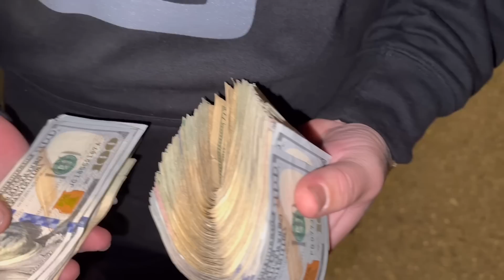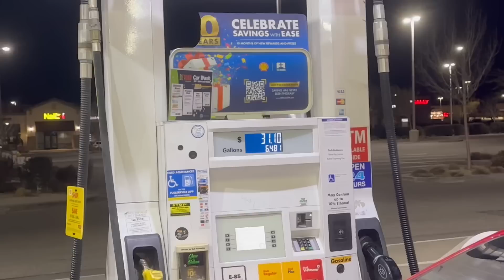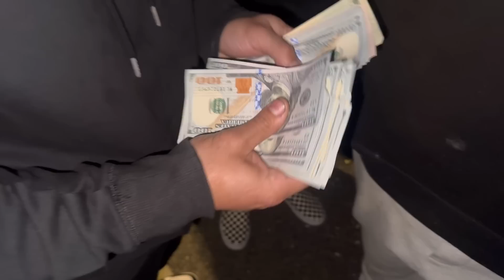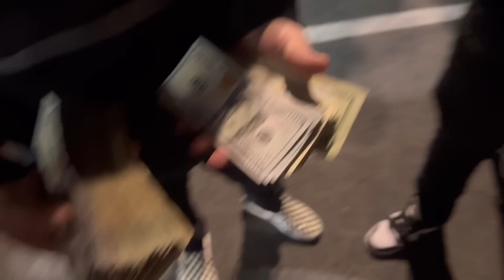FULLY BUILT SUPRA VS BUILT CORVETTE Z06 12KPOT CRAZY RACE